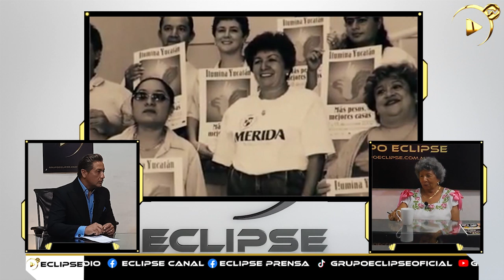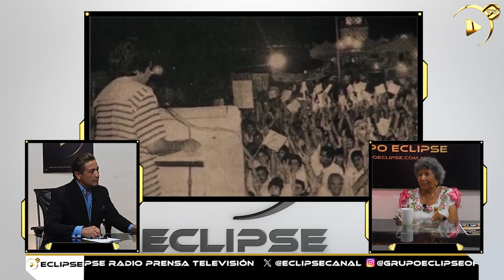Entrevista con Ana Rosa Payán Ex alcaldesa de Mérida